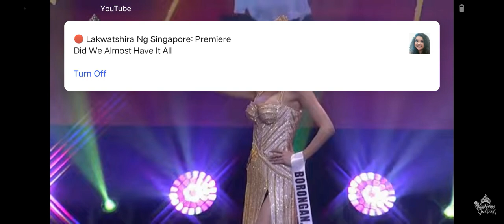EVENING GOWN COMPETITION BINIBINING PILIPINAS 2022